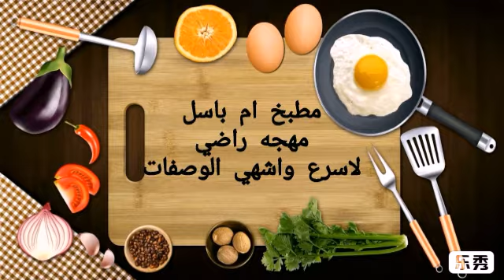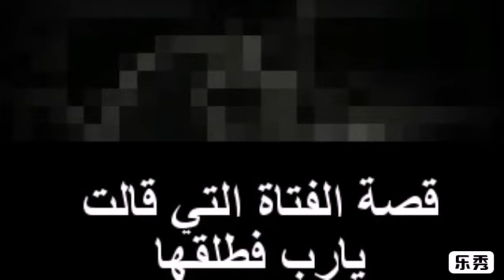قصه قصيره عجبتني جدا حبيت اشاركها معاكوا | نعمل فاصل شويه من الوصفات 😂